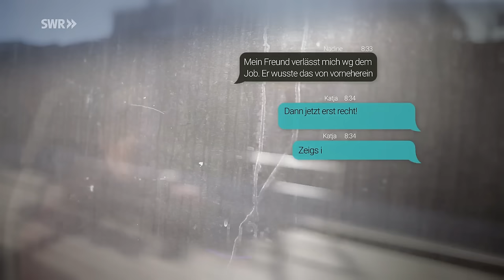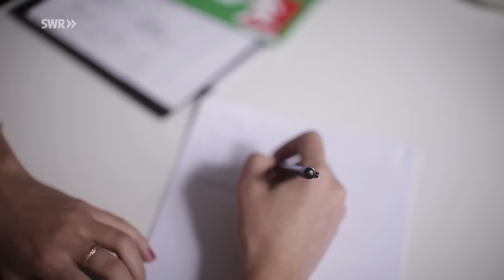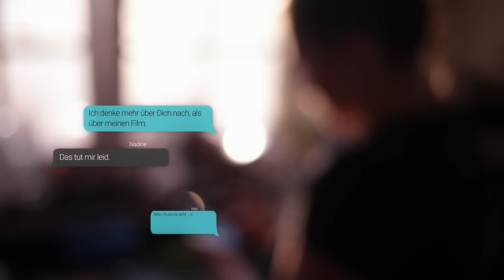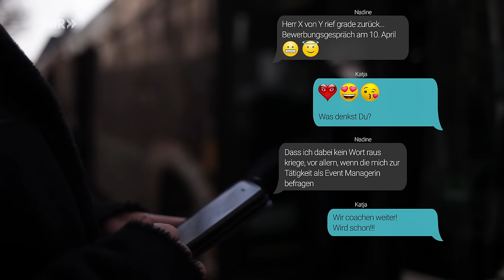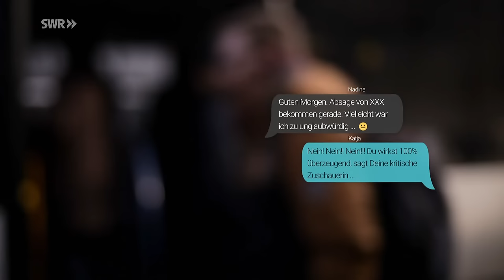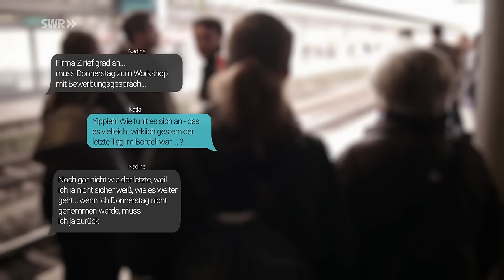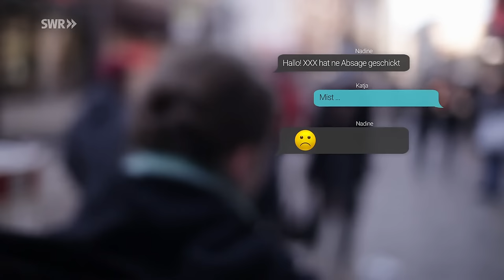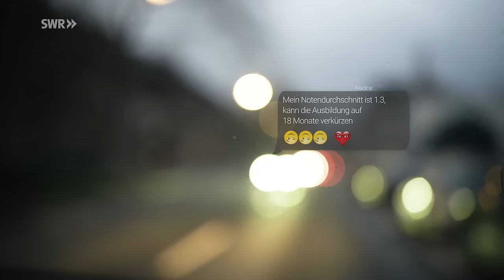Raus aus der Prostitution - Nadine will aussteigen | SWR Doku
Hier in der Doku erzählen wir die Geschichte von Nadine. Ihr Lebensweg ist typisch für den vieler Frauen in der Prostitution. Mit 18 Jahren ist Nadine eine ganz normale junge Frau, beliebt, mit Abitur, und die Zukunft liegt ihr zu Füßen. Allerdings trügt der Schein, denn innerlich fühlt sie sich oft einsam, verloren und auch zuhause ohne Halt. Sie verliebt sich in den falschen Mann, der wesentlich älter ist als sie und Zuhälter, was sie jedoch nicht wahrhaben will. Er führt sie ins Bordell ein, und als er sie verlässt, ist das Bordell alles, was Nadine bleibt.

SWR-Autorin Katja Schupp lernt Nadine 2014 kennen. Zwölf Jahre lang ging sie auf den Strich. Als sie den Ausstieg wagen will, fragt die Autorin Nadine, ob sie sie dabei mit der Kamera begleiten darf. Per WhatsApp antwortet die junge Frau: "Das ist 'ne einzigartige Chance. Mit Deiner Hilfe könnte ich es schaffen. Alleine niemals, das weiß ich." Es beginnt ein steiniger Weg, den die beiden Frauen schließlich zusammen gehen. Die Reportage zeichnet diesen Weg nach, begleitet Nadine durch Höhen und Tiefen und belegt eindrucksvoll, warum Prostitution niemals ein Job wie jeder andere sein kann.

Diese Doku von Katja Schupp trägt den Originaltitel: Schlussstrich - Nadine will aussteigen, Ausstrahlungsdatum: 9.2.21.

Zum Schutz der Personen wurden Name und Orte in diesem Film bewusst verändert.

Ansprechstellen zum Thema:

KARO e.V. mit Sitz in Plauen. Sie arbeiten in mehreren Städten im Osten.
SISTERS für den Ausstieg aus der Prostitution! e.V. - Sie helfen Frauen Bundesweit.
SOLWODI e.V. in vielen Städten in Deutschland vertreten.
NEUSTART e.V. in Berlin. Sie haben seit diesem Jahr auch eine Schutzwohnung.

Mehr Infos:
Tagesschau: Prostituierte in der Pandemie - In Armut und Illegalität gedrängt